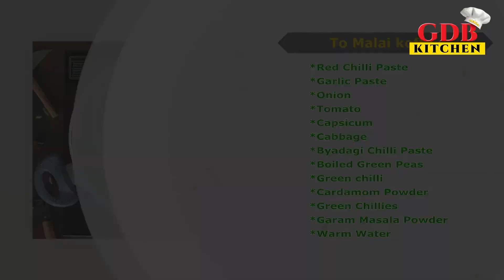Cheese Tawa Pulav Recipe | Mumbai Style Cheese Tawa Pulao |Veg Cheese Tawa Pulao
CHEESE TAWA PULAV- When you combine steamed rice with your veggies, you get the most delicious, Tawa pulav .A popular street recipe of Mumbai, its is filling, delicious and easy to make . Try this Cheese Tawa Pulav Recipe in your kitchen today.